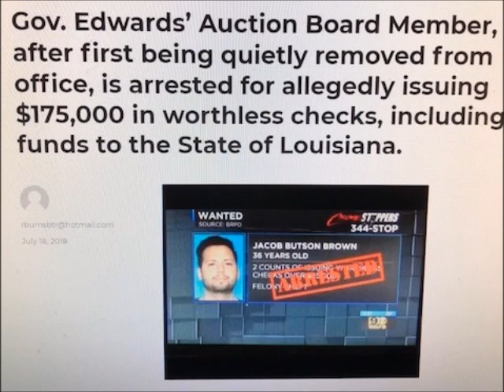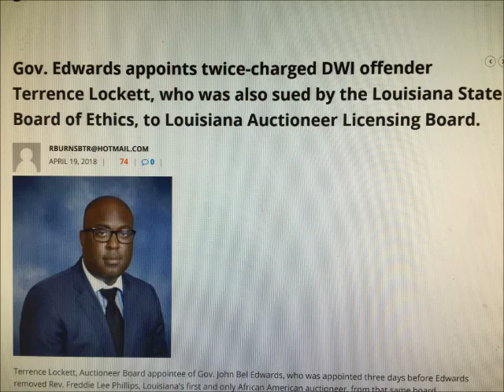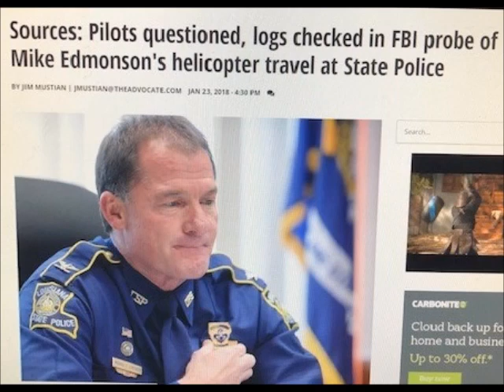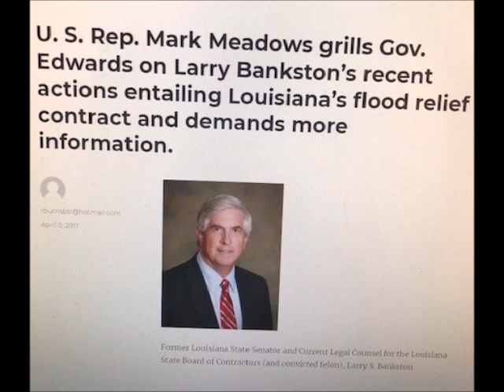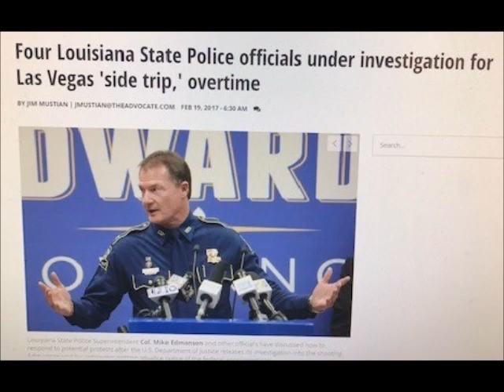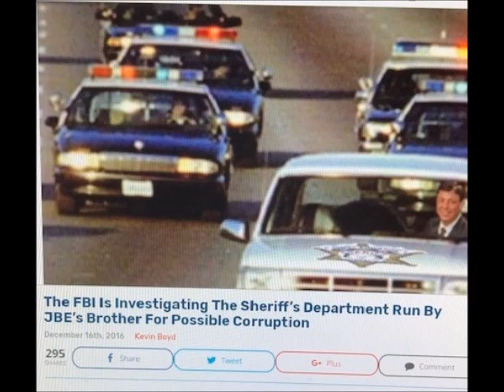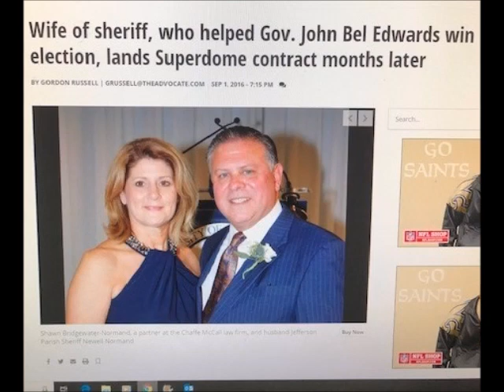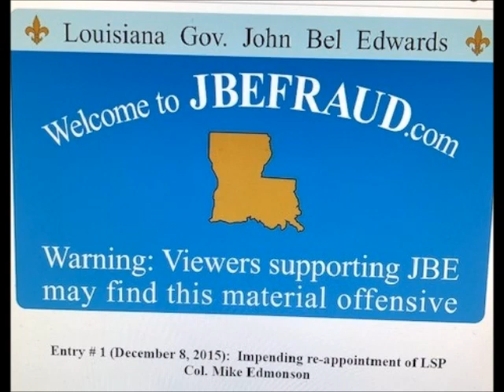JBE First Term Honor Code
In anticipation of Sen. John Kennedy announcing a run for Governor of Louisiana within the next 13 days, Sound Off Louisiana rolls out a 7-minute video of the "JBE Honor Code Fraud" entailing repeated episodes of Louisiana Gov. John Bel Edwards making a mockery of his West Point Honor Code that he repetitively touted in the 2015 Louisiana Governor's race.  For the full Sound Off Louisiana post on this feature,